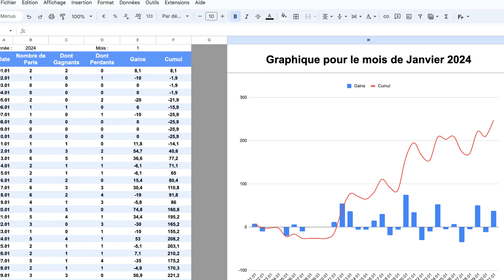Résultats janvier 2024 paris sportifs Cashtips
Découvrez les premiers résultats du système de paris sportifs Cashtips pour le mois de janvier 2024